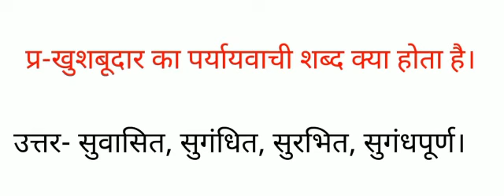खुशबूदार का पर्यायवाची शब्द क्या होता है, सुवासित , सुंगधित , सुरभित , सुंगधपूर्ण के पर्यायवाची बताओ